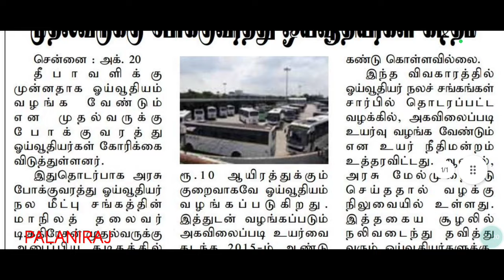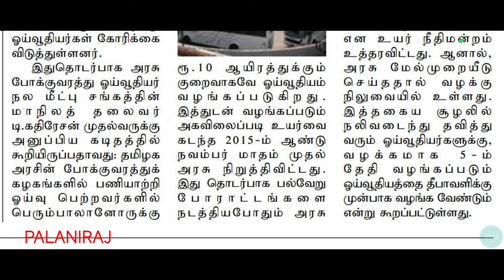tnstc latest news | tnstc notification | tnstc press release | tnstc official updates | tnstc job